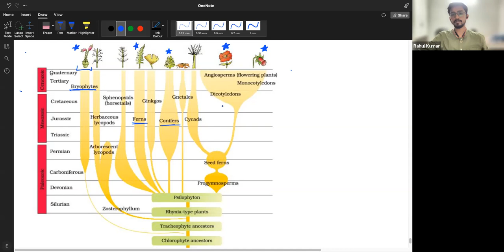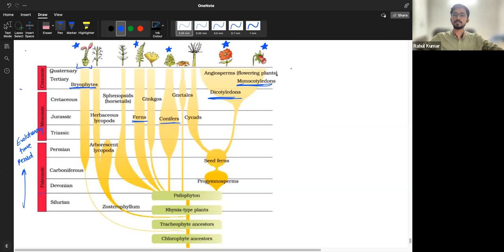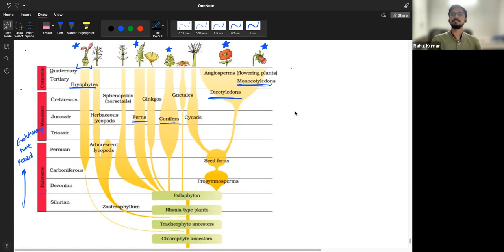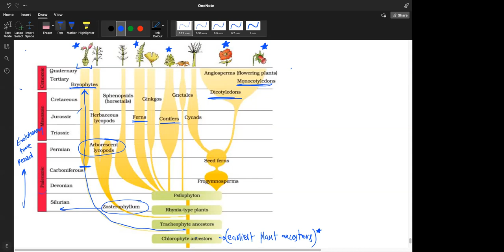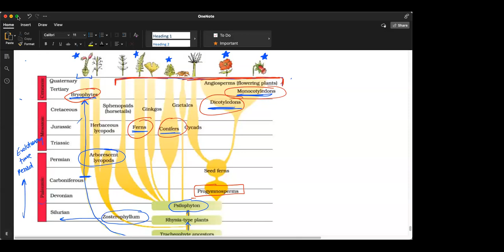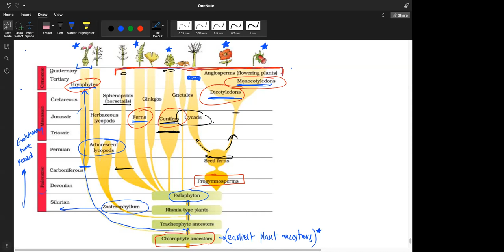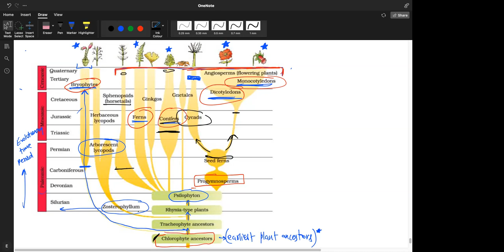Learnivio | Evolution | Lect 7 | 12th MEC | 29-08-2022